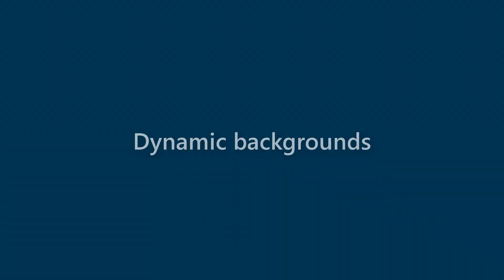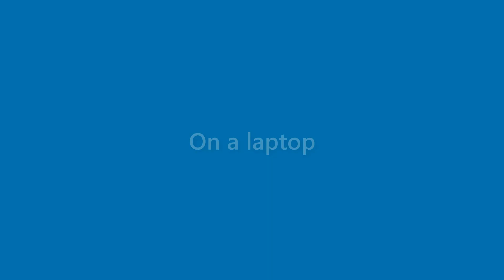Daisy Skinner - appearance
Name Look - Daisy Skinner - appearance. In this video we present "Daisy Skinner" name look and feel in various scenarios.
This video will cover:
How does "Daisy Skinner" look as a personal letterhead?
How does "Daisy Skinner" look on a business card?
How does "Daisy Skinner" look on a computer/laptop screen?
How does "Daisy Skinner" look with different background colors?
How does "Daisy Skinner" look with various fonts?